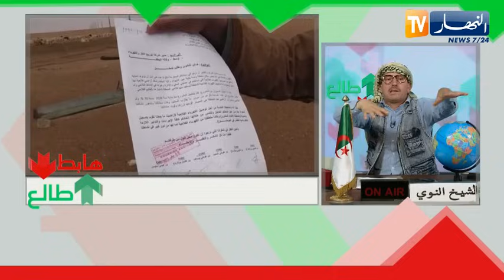طالع هابط: النوي يكشف ما يتعرض الفلاح من حڨرة وسابوطاج